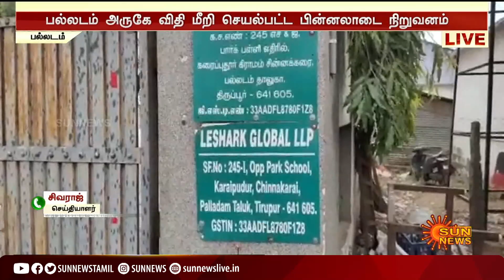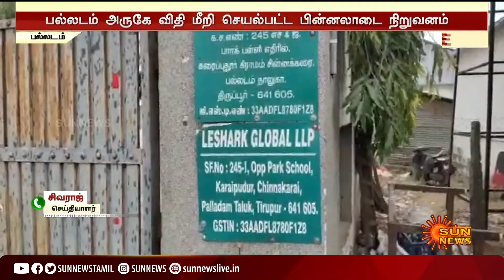பல்லடம் அருகே ஊரடங்கை மீறி இயங்கி வந்த பின்னலாடை நிறுவனம் | Palladam Trade Company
Palladam | TamilnaduLockdown | FullLockdown | பல்லடம் அருகே ஊரடங்கை மீறி இயங்கி வந்த பின்னலாடை நிறுவனm | Palladam Trade Company